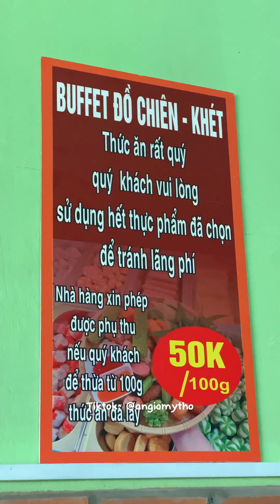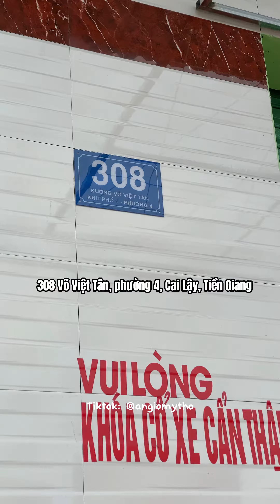Buffet đồ chiên + bún đậu chỉ có 79k, quá rẻ luôn tại Cai Lậy, Tiền Giang